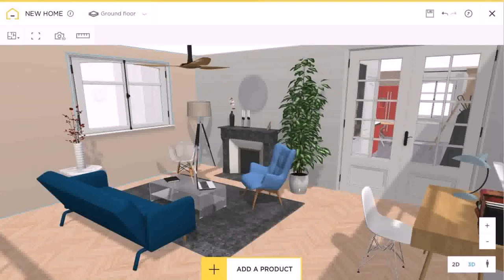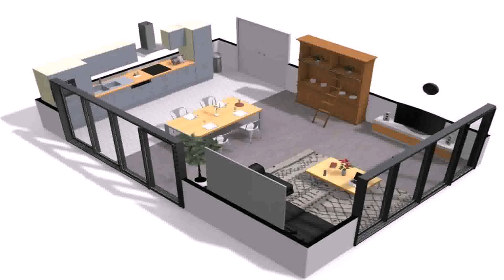House Design Pictures Images - Gif Maker DaddyGif.com (see description)